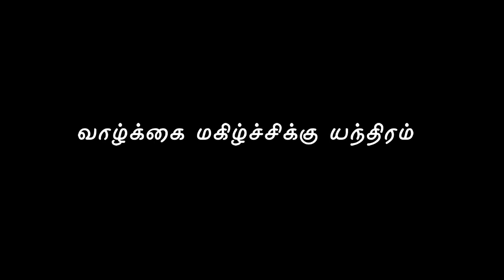வாழ்க்கை மகிழ்ச்சிக்கு யந்திரம் | Energynests